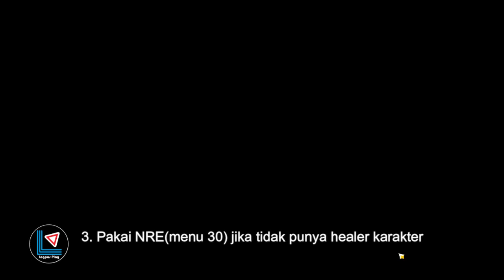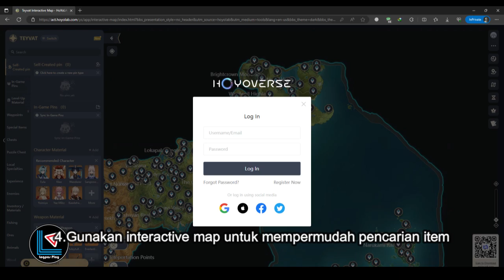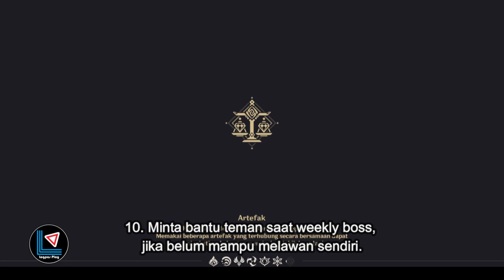Panduan TREVELER Part 1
TIPS TEKNIK CARA MENJADI OVERPOWER AR 1 SAMPAI AR 45 DI GENSHIN IMPACT Menurut Logpas Play⚠️ simak lengkap di

Bisa dibilang Awal game atau Early game yang akan menentukan cepat atau lambatnya perkembangan akun game genshin yaitu AR 1 sampai AR 45. Jika player menggunakan material atau item secara boros maka akan lama berkembang terutama bagi F2P

Berikut beberapa langkah menurut Logpas Play:

1. Kumpulkan mora dan buku xp untuk level up karakter. 0:33

2. Jangan dulu gunakan resin untuk farming/mencari artefak karena belum terdapat domain dengan drop Artefak bintang 5. 9:15

3. Pakai NRE(menu 30) jika tidak punya healer karakter. 12:00

4. Gunakan interactive map untuk mempermudah pencarian item. 13:00

5. Gunakan Primogems permohonan karakter/senjata di limited banner yang disukai jangan di standart banner. Meskipun karaker gratis sudah cukup unruk melewati AR 45. 13:24

6. Buat susunan party sesuai dengan karakter yang ada. 14:24

7. Pilih senjata bintang 3 yg sesuai dengan karakter. Lebih bagus jika mempunyai senjata bintang 4. 15:22

8. Naikan talenta karakter sesuai susunan rekomendasi. 16:26

9. Belajar membiasakan kombo shild dan NRE(menu 30). 4:57

10. Minta bantu teman saat weekly boss, jika belum mampu melawan sendiri. 17:37
Selamat Mencoba semoga membantu..